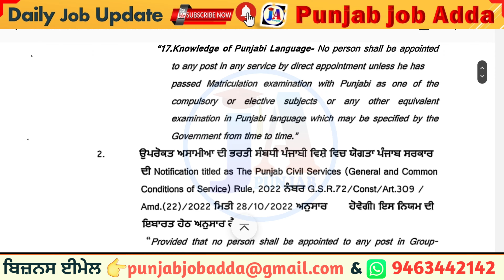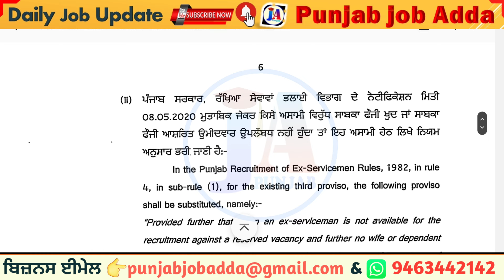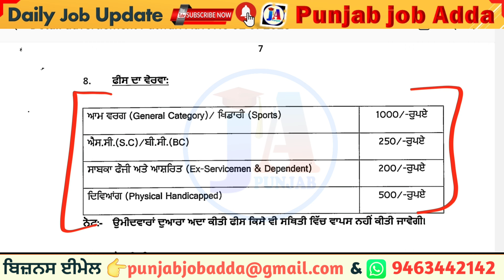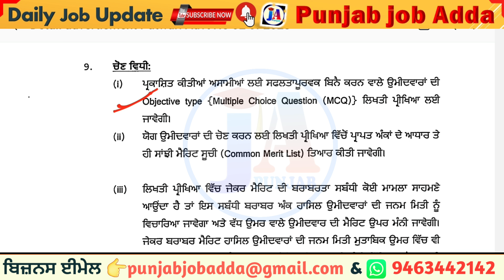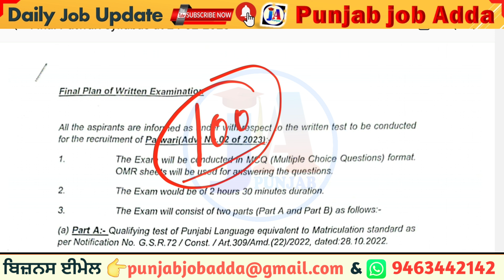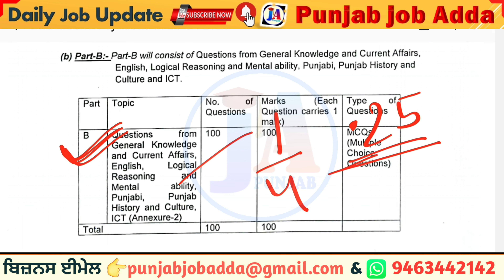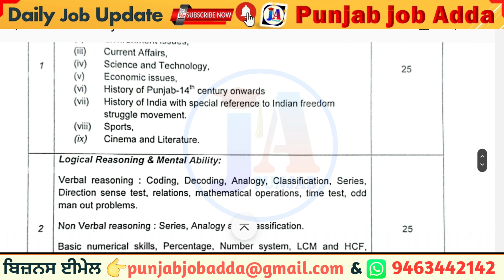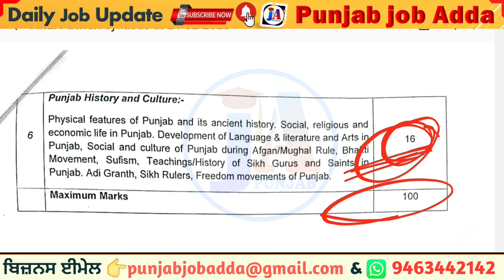Punjab patwari recruitment 2024 update 🔥| psssb latest bharti | Punjab patwari bharti 2024 syllabus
ਇਸ ਵੀਡਿਉ ਵਿੱਚ ਹੇਠ ਲਿੱਖੇ point ਤੇ ਗੱਲ ਕਰੀ ਗਈ ਹੈ 👉
punjab adda
punjab adda247,punjab patwari update
punjab patwari exam date 2024
punjab patwari cut off
punjab patwari new update
Punjab study group
punjab constable police bharti 2023
22) jobs in punjab 2023
23) latest punjab govt recruitment 2023
24) punjab upcoming vacancies 2023
25) govt jobs in punjab in 2023
26) upcoming punjab govt jobs 2023
27) upcoming punjab govt recruitment 2023
28) punjab govt jobs 10th pass 2023
29) punjab police constable new update today
30) punjab police constable
31) punjab police constable jobs 2023
32) punjab police recruitment 2023
33) punjab police,punjab police new bharti
34) punjab police constable qualification
35) punjab police jobs 2023
36) punjab police bharti 20223
37) punjab police bharti
38) punjab police new recruitment
39) punjab patwari recruitment 2023
40) punjab patwari recruitment
41) patwari recruitment 2023 punjab
42) punjab patwari
43) punjab patwari recruitment last date
44) punjab patwari upcoming recruitment
45) patwari jobs in punjab punjab police bharti 2023
65) punjab teacher vacancy 2023
66) teacher bharti 2023
67) jobs in punjab 2023
68) government jobs in punjab 2023
69) upcoming punjab govt recruitment 2023
70) punjab teacher jobs 2023
71) primary teacher recruitment 2023 punjab
72) punjab psssb clerk recruitment 2023
73) psssb clerk
74) psssb clerk recruitment 2022 syllabus
75) punjab jail warder bharti new update
76) jail warder counseling punjab 2023
77) punjab police recruitment 2023
78) punjab police vacancy 2023
79) jail warden punjab
80) punjab police jobs 2023 last date
81) punjab police constable jobs 2023
82) punjab police jobs 2023 online apply
83) punjab job search jail warden
84) jail warden punjab police
85) jail police constable bharti 20223
86) chandigarh police bharti 2023
87) chandigarh police recruitment 2023
88) chandigarh police constable new bharti
89) chandigarh police constable bharti 2023
90) punjab govt update
91) chandigarh police constable recruitment 2023
92) chandigarh police constable bharti
93) chandigarh police bharti
94) punjab govt upcoming recruitment update
95) punjab Police coaching
96) punjab Police teyari
97) punjab Police online Classes
98) supervisor recruitment
99) punjab Police si bharti
100) punjab Police head constable bharti